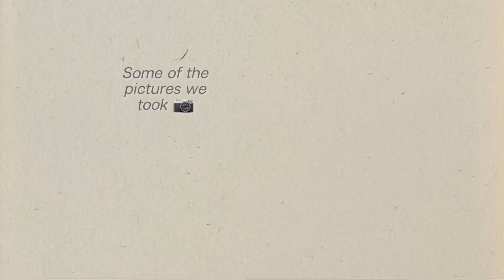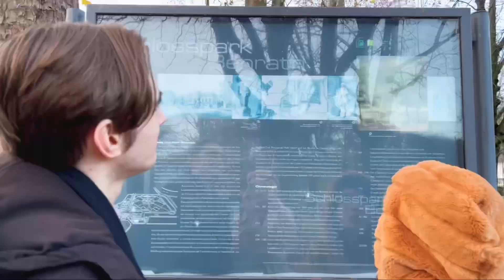A day with my sister & boyfriend | Schloss Benrath in winter, Benrather Weinachtsmarkt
Hi! Ini adalah momen-momen quality timeku bareng adik dan pacarku. Momennya sederhana tapi aku happy mendokumentasikannya. Semoga menghibur dan bermanfaat. :)

Hi! These are moments of my quality time with my sister and boyfriend. The moments are simple but I was happy when documenting them. I hope it can be entertaining and useful. :)

Bagi yg mau tau atau belajar lebih tentang Schloss Benrath (Benrath Castle) yg kami kunjungi, bisa klik link ini:

Please comment down bellow what video you wish to watch from my channel. :)